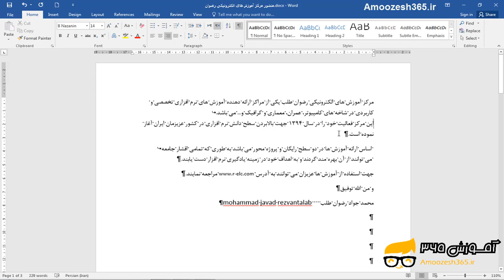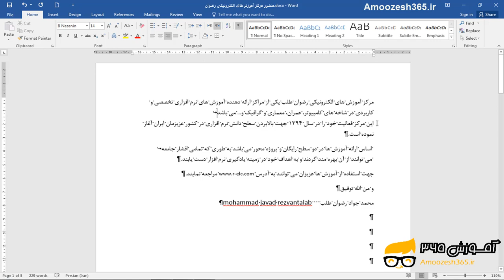قالب بندی پاراگراف ها (ایجاد و ادغام و شکستن خطوط پاراگراف) ورد 2016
قالب بندی پاراگراف ها (ایجاد و ادغام و شکستن خطوط پاراگراف) ورد 2016 از دوره آموزش جامع برنامه ورد سطح متوسطه